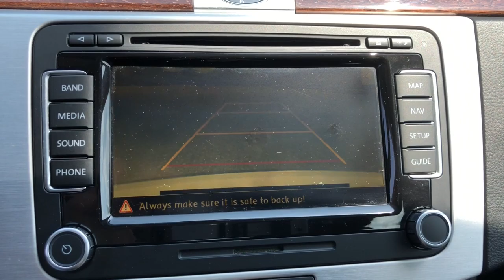2012 Volkswagen CC Downers Grove, Elmhurst, Naperville, Lislie, Countryside, IL PV9321A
Candy White Used 2012 Volkswagen CC Lux Plus available in Downers Grove, Illinois at Pugi Hyundai Mazda VW. Servicing the Elmhurst, Naperville, Countryside, Lislie, IL area.

2020 W. Ogden Ave